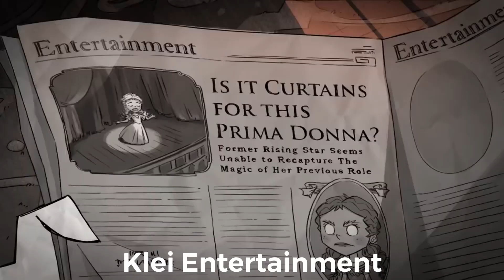Our First Day in Don’t Starve Together -- 50 Days in DST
LINKS!

MEMBERS
1AlisYT
1AlixYT

LINKS!

MEMBERS
1AlisYT
1AlixYT